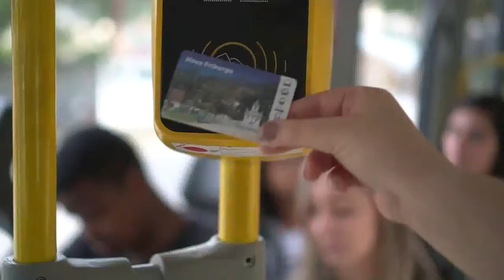Programa Cidade Real - TV ZOOM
Bate-bapo com o apresentador Zury Maurer para o programa Cidade Real, transmitido pela TV ZOOM - canal 10 do Sistema RCA/Nova Friburgo. Falamos sobre minha trajetória no esporte, experiências, o cenário político, o que podemos e estamos fazendo para melhorar o nosso Brasil.